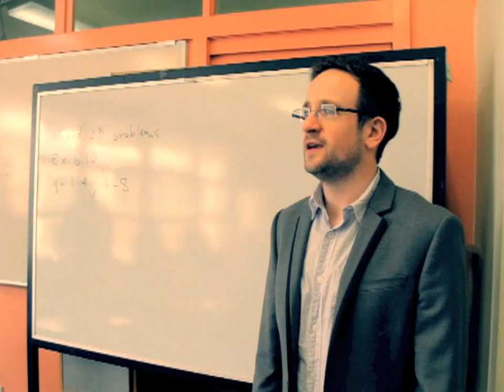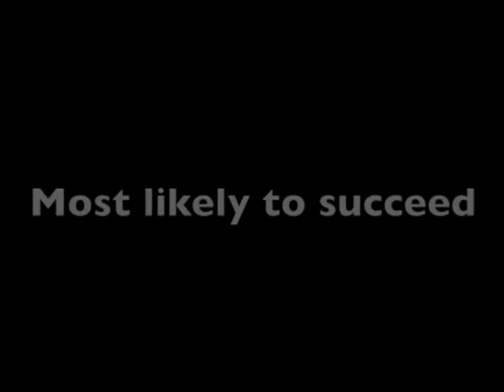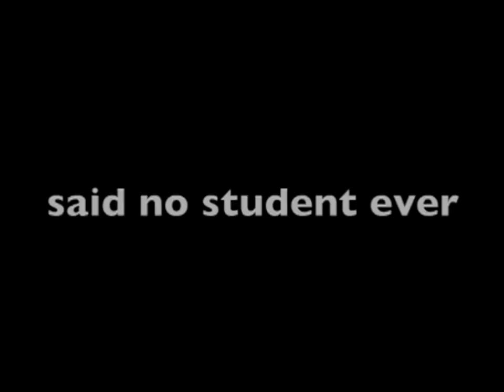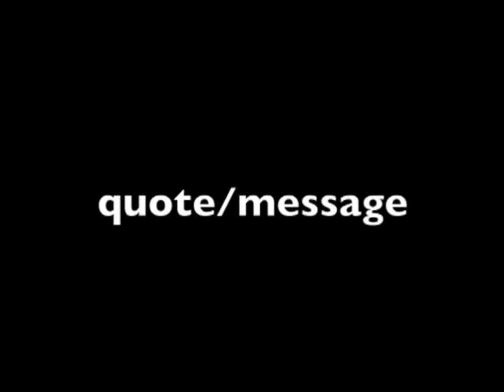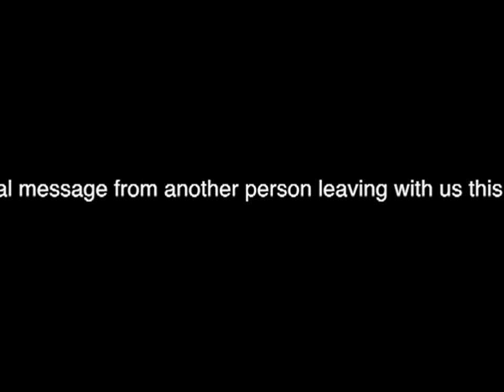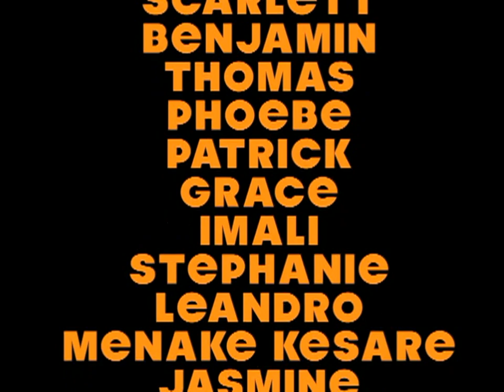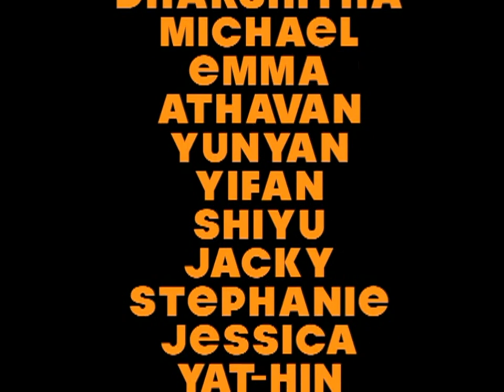MWSC CLASS OF 2013 YEAR 12 Video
UPLOADED BY MUHAMMAD SHAFAI.
EDITED BY PATRICK DOWNS,
FILMED BY DANIEL-FFRENCH MULLEN, ALSO FILMED BY CHARLOTTE THOMPSON and JORDAN COMPERTERFIELD.